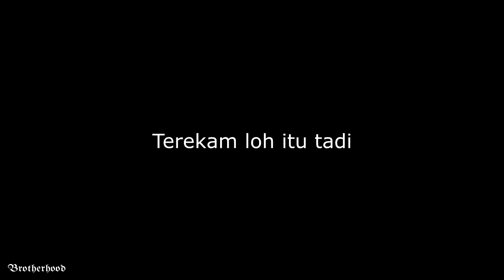BROTHERHOOD DAILY - TUTORIAL GITAR HUJAN TENTANGMU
Original by BROTHERHOOD

Audio Mixing & Mastering by : Tommy Hermawan
Video Editor : Tommy Hermawan